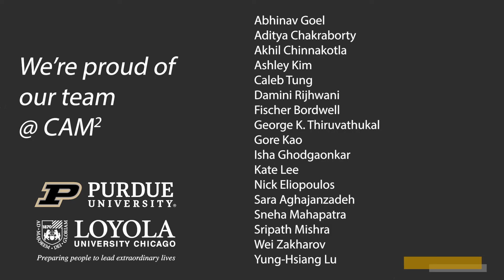CAM² Researchers on Observing COVID-19 with Network Cameras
Purdue University CAM² researchers explain how they use worldwide network cameras to observe people's responses to COVID-19 safety guidelines, all while safely distanced via video chat!

The CAM² (Continuous Analysis of Many Cameras) project is run by the HELPS (High Efficiency, Low-Power Systems) lab in Purdue's School of Electrical and Computer Engineering. We do computer vision research using network cameras placed all around the world. to learn more!